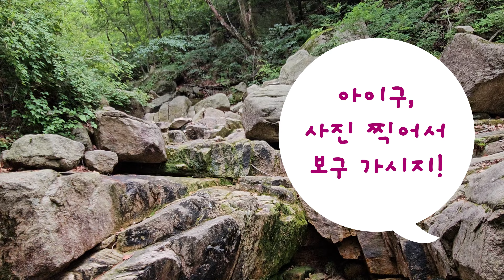여름 북한산 계곡 걷기 / 진관사 계곡~관봉 / 계곡 트레킹 /북한산 국립공원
북한산 진관사 계곡을 거슬러 관봉까지 걸었습니다.
계곡에 물은 별로 없었지만
관봉에서 바라보는 북한산과 세상의 뷰는 더 할 나위 없었습니다.^^